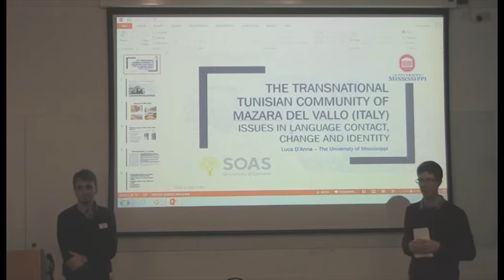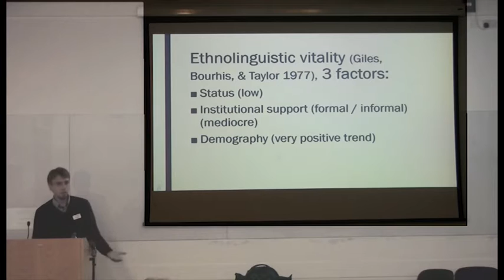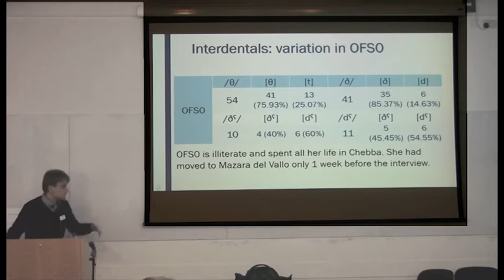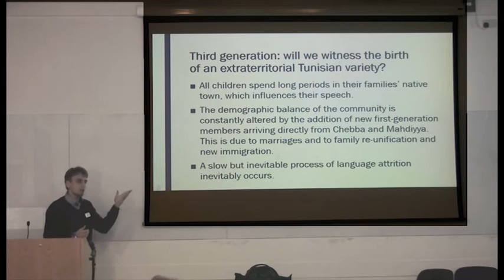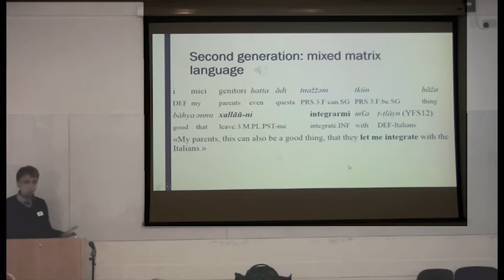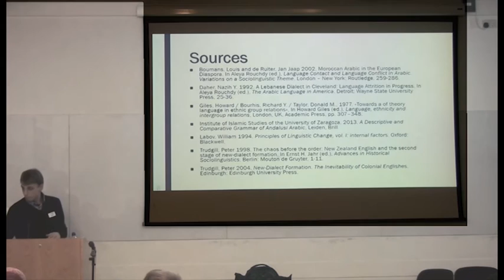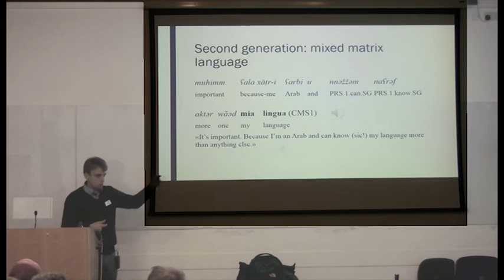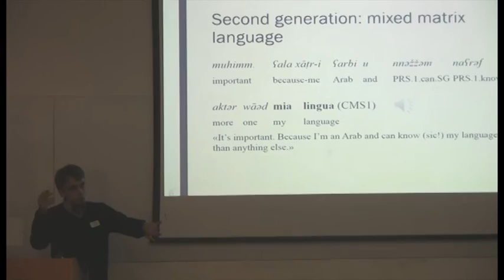The Tunisian community of Mazara del Vallo (Sicily) | SOAS University of London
This seminar titled "The Tunisian community of Mazara del Vallo (Sicily): Issues in language contact, change and identity" was given by Luca D’Anna (Mississippi) at the Department of Linguistics, School of Languages, Cultures and Linguistics on 9 January 2018.

The study of Arabic-speaking communities in the diaspora has attracted, in the last decades, great interest among scholars, resulting in a number of contributions that shed light on interesting phenomena of language contact, language erosion and the interplay between language and identity. The two volumes edited by Aleya Rouchdy (1992, 2002) and the collection of essays on Arabic as a minority language (Owens 2000) paved the way to several more studies that give us a clear idea of Arabic-speaking communities in Northern Europe and the US. Italy, on the other hand, has been traditionally neglected by scholars studying Arabic in the diaspora, although the number of Arabic speakers has been on the rise for the last few decades.

The present talk will first describe the Tunisian community of Mazara del Vallo (Sicily), the oldest Arabic-speaking community in Italy. The existence of this community, mainly composed of fishermen coming from the Tunisian Sahel (mainly Mahdia and Chebba), is originally due to the availability of jobs in the fishing sector. In Mazara del Vallo, the Tunisian immigrants settled in old historical centre, built by the Arabs in the Middle Ages, creating a close-knit community whose ethnolinguistic vitality allowed the preservation of Arabic until the 3rd generation, contrarily to what we observe in other diasporic communities (Canagarajah 2008).

The talk will then illustrate on the phenomena of language contact observed within the community, with a particular focus on interference, borrowing, codeswitching and morphological hybrids. The final part will be devoted to the analysis of identity practices and polylanguaging among young speakers, with an emphasis on the creative employment of their complex linguistic repertoire in the social media.